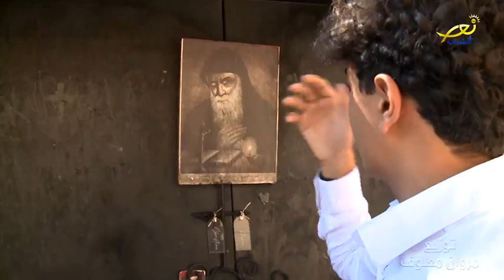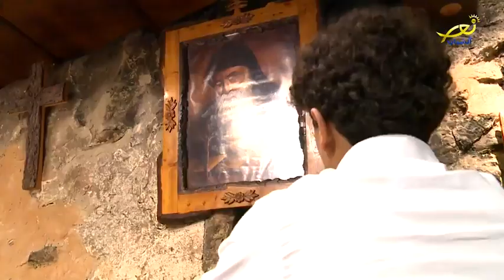عندك جينا نزور .. توزيع موسيقي مروان جورج معلوف..